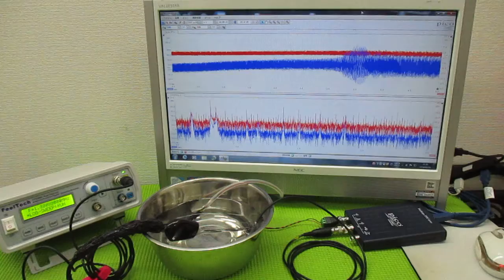メガヘルツの超音波発振制御プローブを利用した実験動画